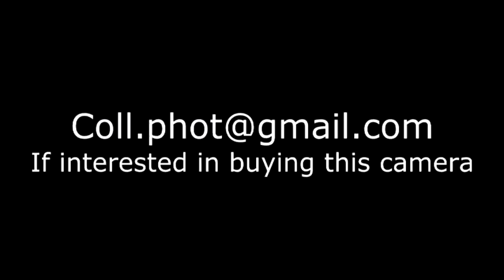Voigtländer Stereoflektoskop stereo camera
Collectible camera
Appareil photo de collection